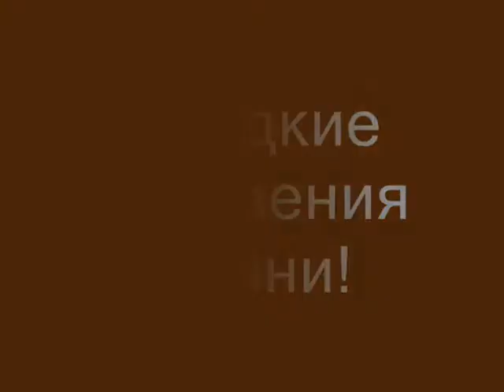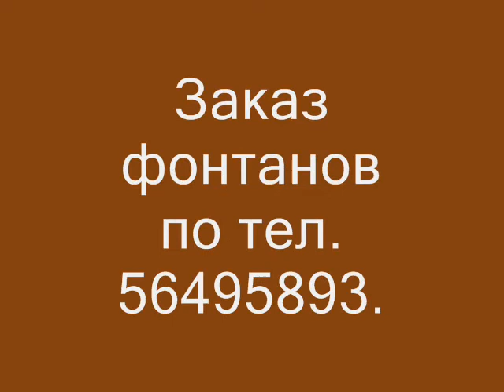Шоколадные фонтаны.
Шоколадный фонтан. Сладкие мгновения жизни. Самая модная новинка свадеб и праздничных мероприятий ШОКОЛАДНЫЙ ФОНТАН!!! В Европе и в США Шоколадный фонтан уже оценили по достоинству.  Подарите себе сладкие мгновения жизни с Шоколадным Фонтаном!
Шоколадный фонтан это :
Вкусно!
Красиво!
Стильно!
Удобно!
На свадьбе, шоколадный фонтан  будет более чем востребован и ваши гости будут удивлены и зачарованы. С шоколадным фонтаном любая свадьба  будет выглядеть как свадьба на миллион!!